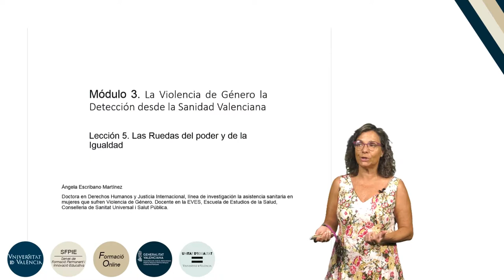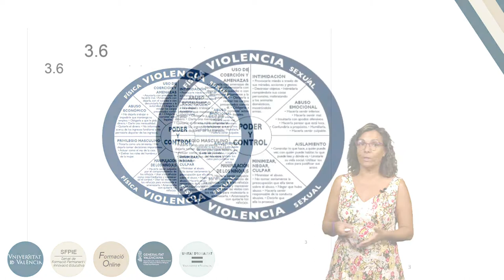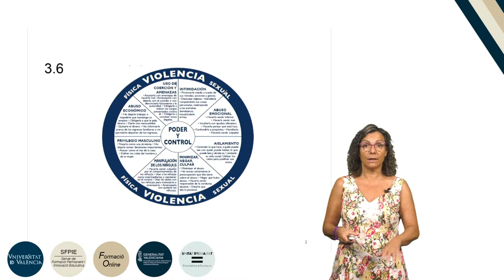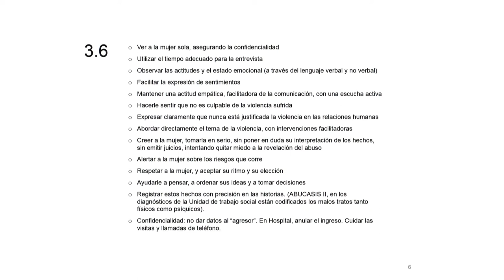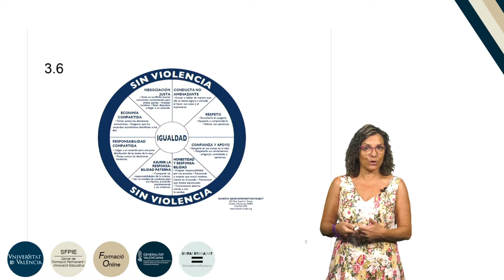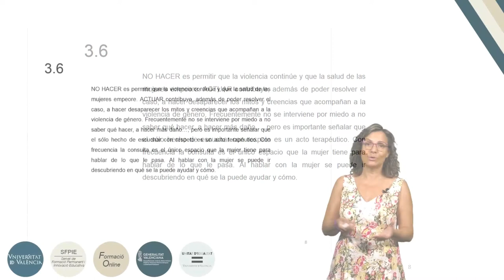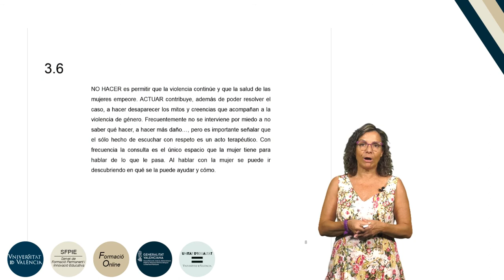7.3.5. Las Ruedas del poder y de la igualdad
Autora: Escribano Martínez, Ángela;
Serie: Formación básica en materia de violencia de género
Fecha: 2019
Resumen: En esa lección se analiza la rueda del poder y del control así como la rueda de la igualdad.